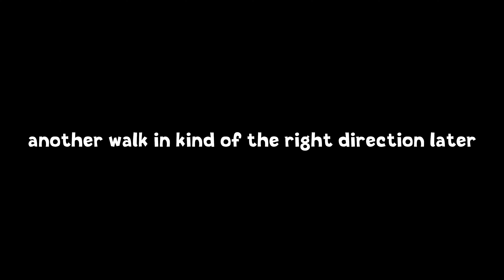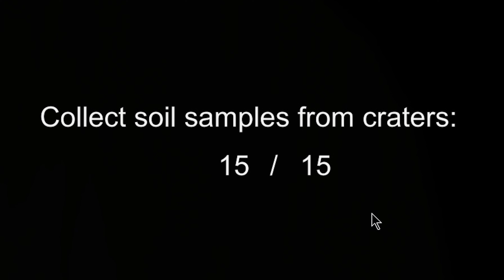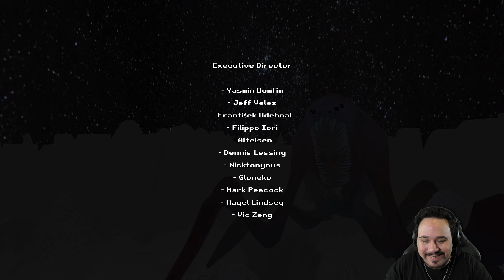THIS IS WHAT THEY'RE HIDING ON THE MOON | Xenomoon (Indie Horror Game)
Xenomoon is a short indie horror game about taking part in an excursion on the moon.
After setting up a base, you are tasked with collecting soil samples in a number of large craters.
But after returning to base, you are told of a crewmate's disappearance.
Searching for him reveals a horrifying secret; this is what they're hiding on the moon, and it's truly disturbing.

- Chapters -
Intro: 00:00
Starting The Game: 00:11
Exploring The Surface: 01:46
2007 NB (Crater 1): 02:52
27 B (Crater 2): 04:23
Back At Base: 05:16
378 A (Crater 3): 06:21
Mark Is Missing: 07:31
They Are Here: 09:28
DANGER Low Oxygen: 10:58
Base 2 (Ending): 12:20
Review: 14:16
Outro: 14:46